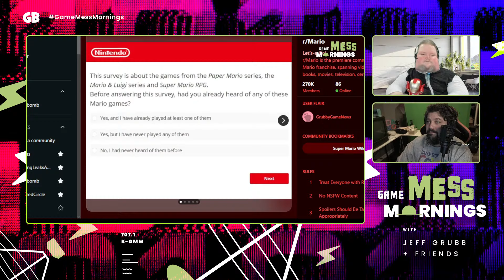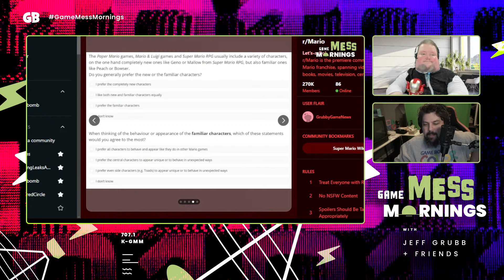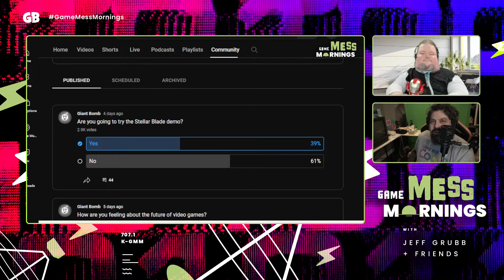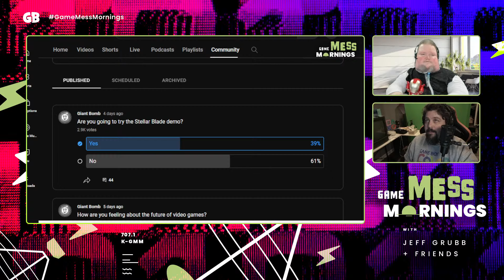Potential PlayStation Showcase In May | Game Mess Mornings 04/03/24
Jeff Grubb is joined by Steven Spohn to talk about data showing that people mostly play older games, reports of a Prince of Persia roguelite, and a rumor of a May PlayStation Showcase started by... *Checks notes* Giant Bomb's Jeff Grubb!

00:00 Intro
03:16 AbleGamers Gala
09:09 60 Percent Of Playtime In 2023 Went To 6-Year-Old Or Older Games, New Data Shows
19:11 Sony is planning a PlayStation showcase next month, it’s claimed
27:26 New Prince Of Persia Game From Dead Cells Dev Coming - Report
32:08 Saber Interactive CEO says its Star Wars: KoTOR remake is still ‘alive and well’
35:20 New Research Suggests Some Gamers' Eyes See More FPS
41:03 This Is Is The Last Week Your 3DS And Wii U Games Will Work Online
45:06 New Mario RPG Survey Acknowledges Existence Of Mario & Luigi Series
49:00 Coming to Xbox Game Pass: LEGO 2K Drive, EA Sports PGA Tour, Harold Halibut, and More
52:22 Polls & outro